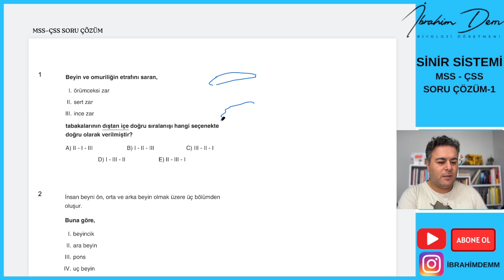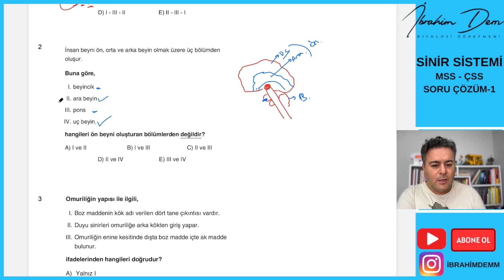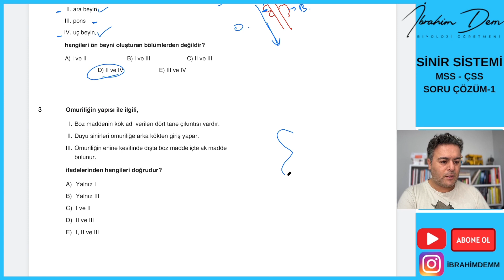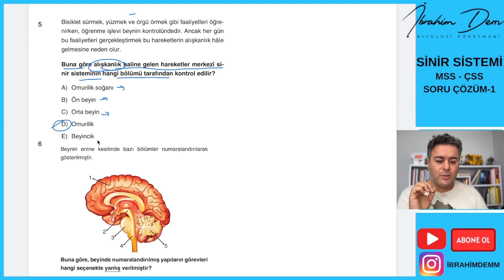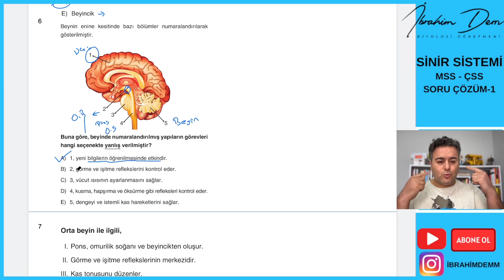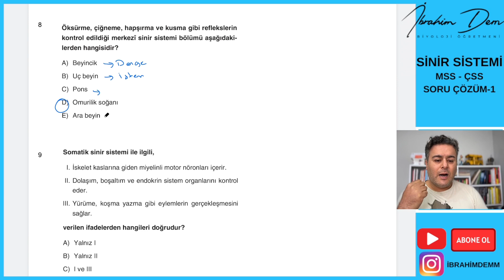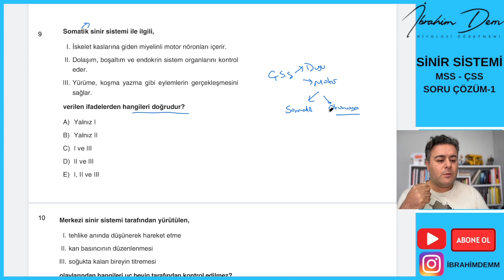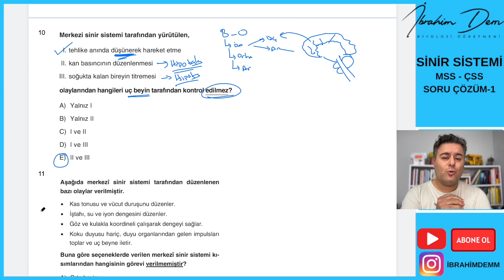SİNİR SİSTEMİ-6 (SORU ÇÖZÜM-1)